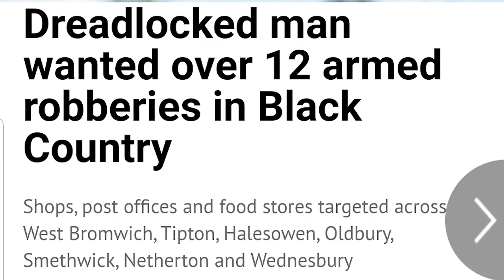P110 - MD Mad Dog - Robbery Lane [Music Video]